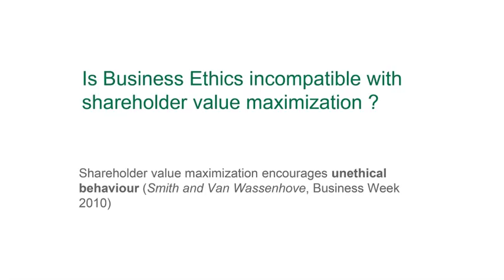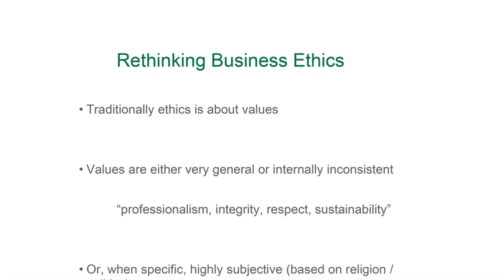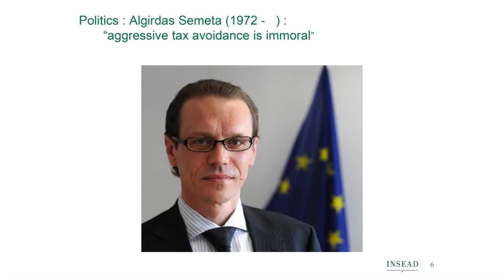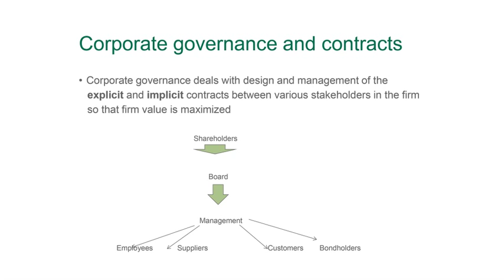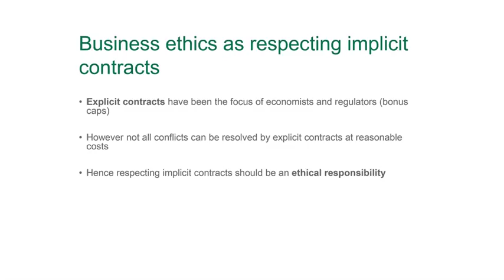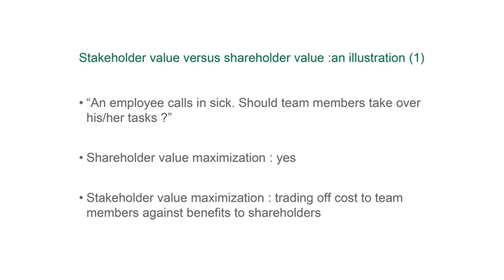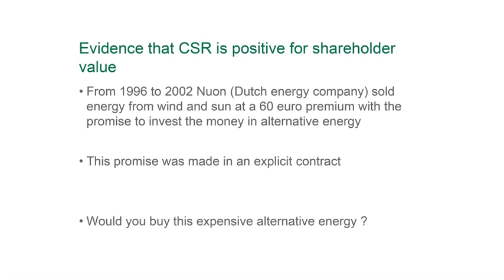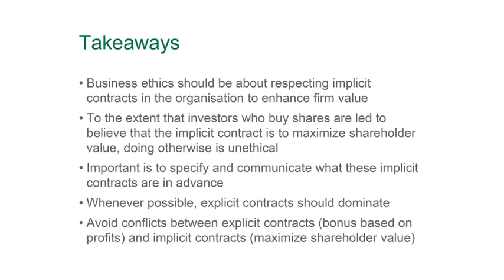The Future of Finance Symposium: Theo Vermaelen (speaker)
CFA Society Netherlands and Amsterdam Institute of Finance proudly presented their first joint symposium & dinner - The Future of Finance in May 2014. This symposium brought industry leaders together to share their vision of the future of finance. Joining us on the day were around 150 professionals representing a variety of industries who took the opportunity to network and discuss.